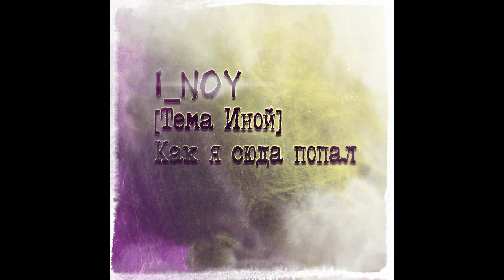I NOY Тема Иной Как я сюда попал